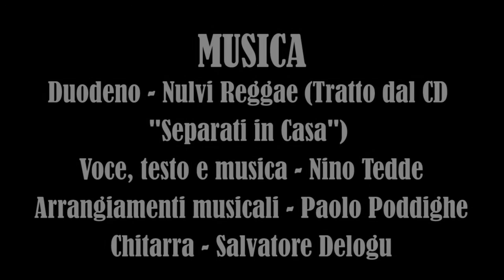Duodeno - Nulvi Reggae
Duodeno - Nulvi Reggae. Brano estratto dall'album "Separati in Casa" inciso nel 2014. Il brano racconta le giornate, le sensazioni e le emozioni dell'edizione nulvese (Luglio 2011) del Sardinia Reggae Festival.

Immagini video tratte dal docu-video realizzato dall'associazione culturale "Sardinia Reggae".

Voce, testo e musica - Nino Tedde
Arrangiamenti musicali - Paolo Poddighe
Chitarra - Salvatore Delogu